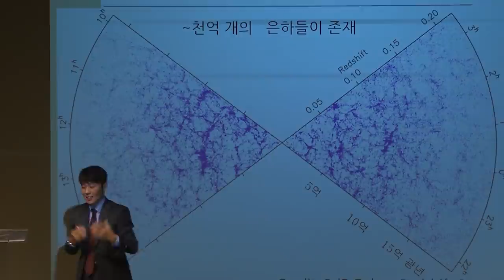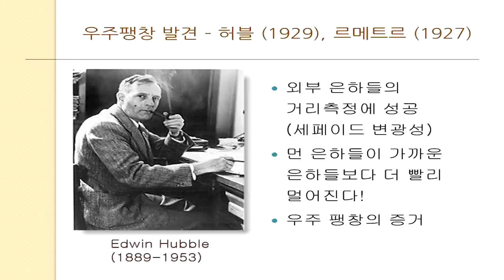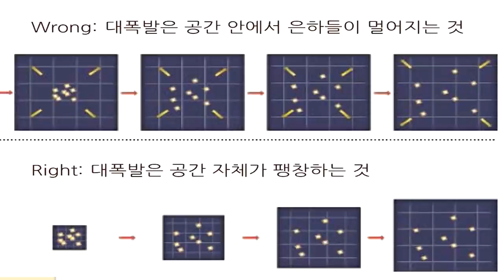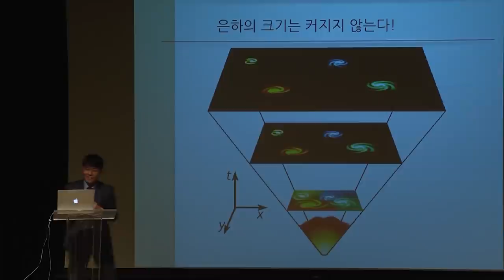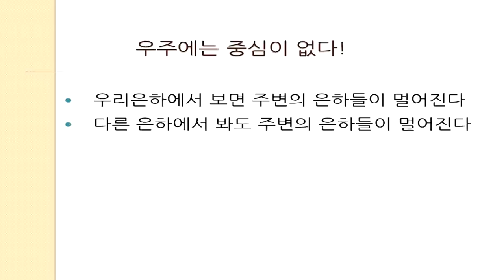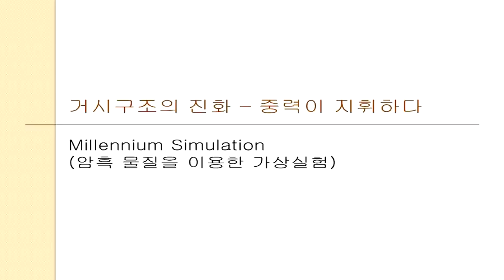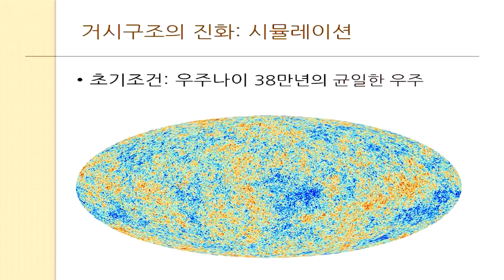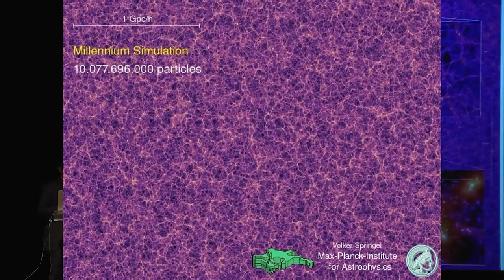[명강 리뷰] 우주가 팽창하면 내 얼굴도 팽창할까? _ 우주의 기원 by 우종학 | 2015 봄 카오스 강연 '기원 ORIGIN' 1강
명강 리뷰!

우주가 팽창하면 우리 얼굴도 팽창되는 걸까요?!
답을 찾기 위해,
명강 리뷰에서 처음으로 다시 만나 볼 강연은 ‘The Origin’ 1탄 ‘우주의 기원’입니다!

[강연 정보]
우주의 기원 - 우종학 서울대 물리천문학부 교수
Full버전 :